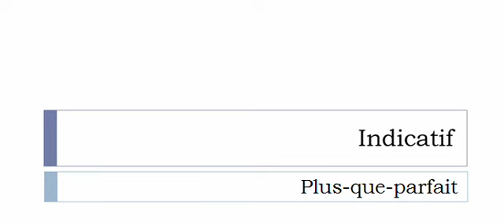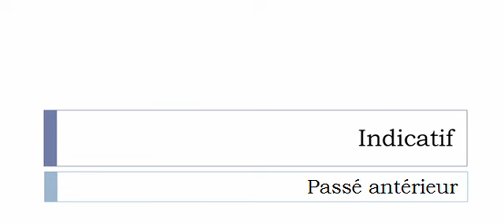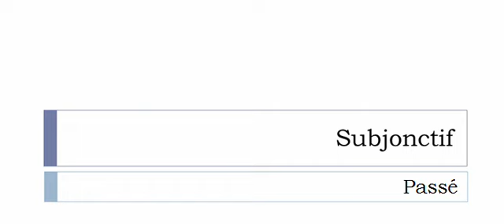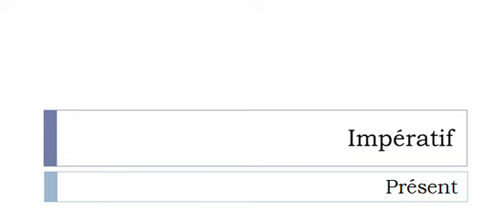French conjugation = Chaumer